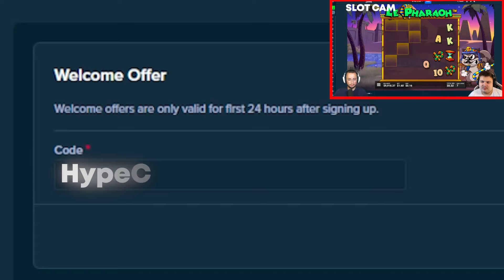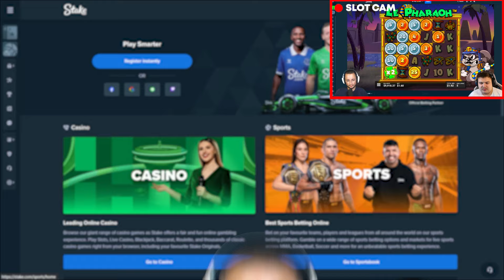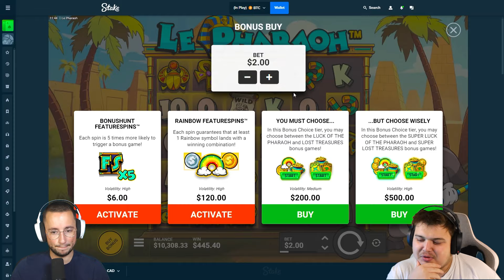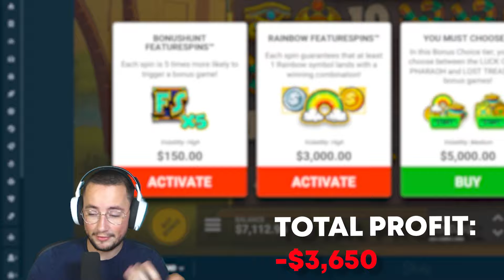OUR RECORD WIN ON LE PHARAOH.. & BIGGEST BONUS BUY EVER!